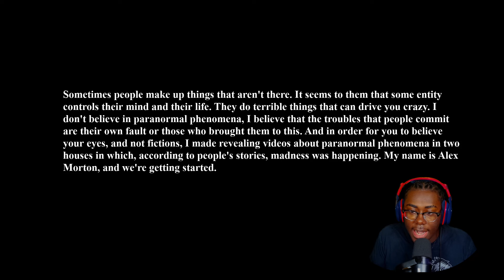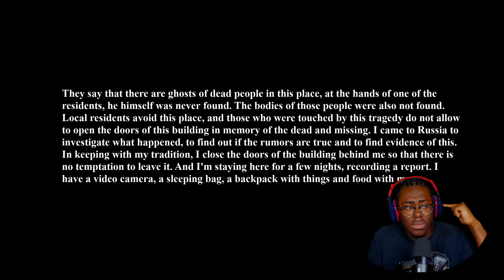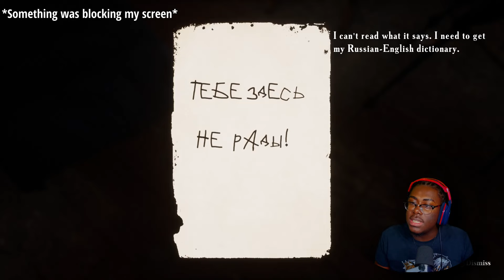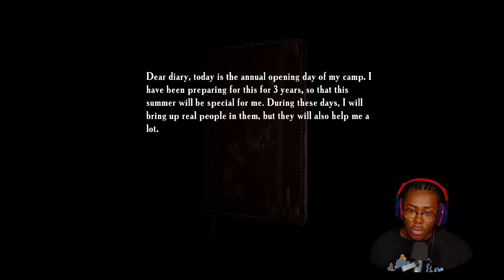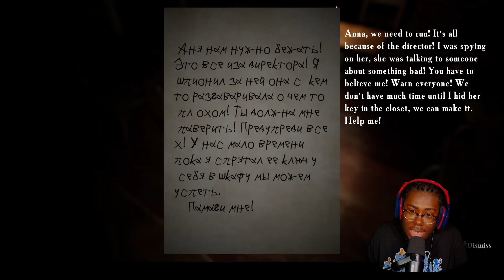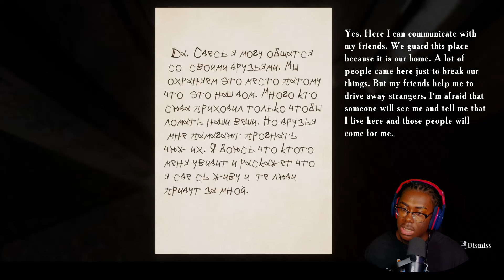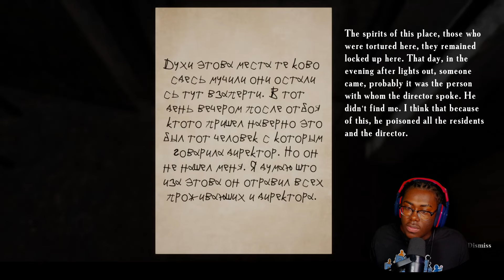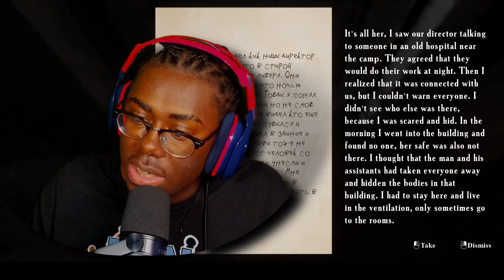I'VE BEEN DODGING PLAYING THIS GAME FOR TOO LONG! {Summer of '58} Pt 1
If you want to stay updated make sure you follow me on social media, I always let you guys know when I'm streaming there so go drop a follow also if you like what you seen make sure you drop a like, subscribe to the channel & turn on them notifications so you never miss a video!